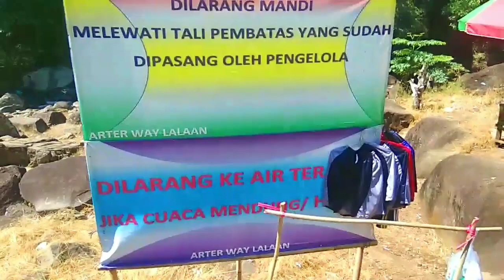Eksplorasi Wisata di Kota Penuh Pesona Provinsi Lampung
Halo semuanya apa kabar pastinya sehat semua ya, kali ini chapter 5 dari eksplorasi wisata sudah ada kelanjutannya sebelumnya chapter 1-4 dan bisa kalian lihat videonya di dalam playlist Traveling...

Di rekam menggunakan : Hp Xiaomi Note 4X
Di edit menggunakan Aplikasi: Kinemaster dan Filmora

Mohon maaf jika videonya banyak noise karena perangkat yang digunakan seadanya, enjoy tetap semangat selamat menikmati videonya😀❤️